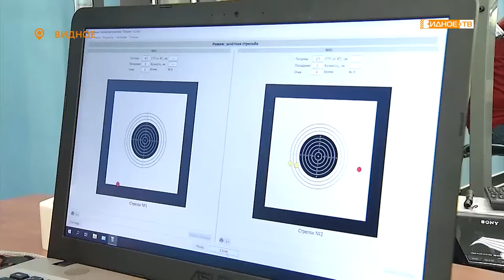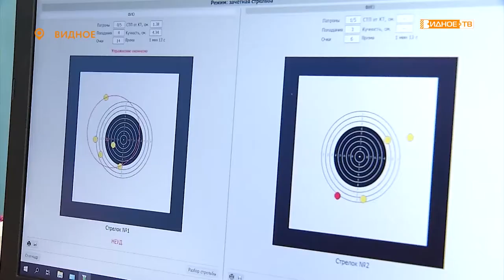«На золотой значок» - сдача нормативов ГТО по стрельбе